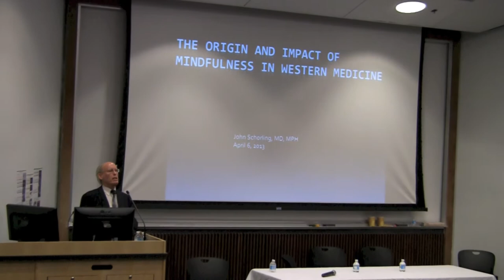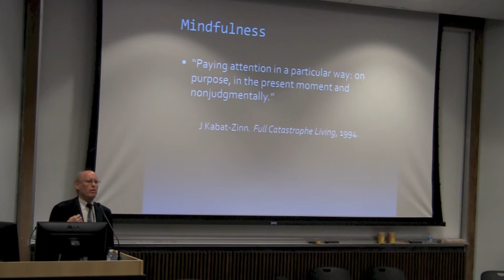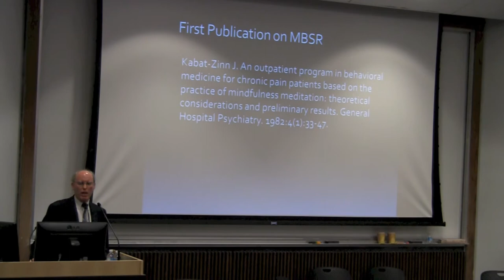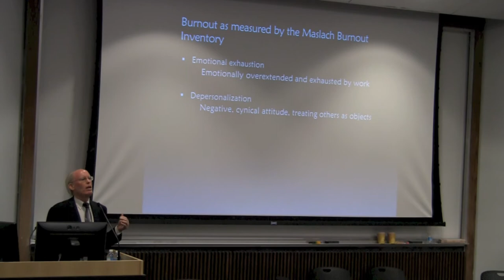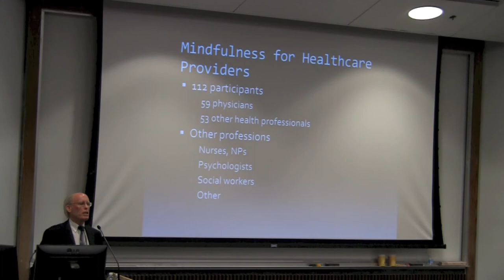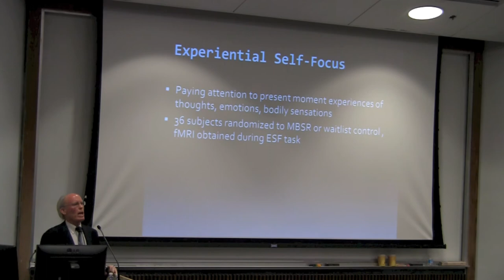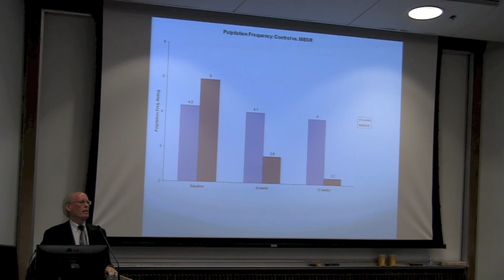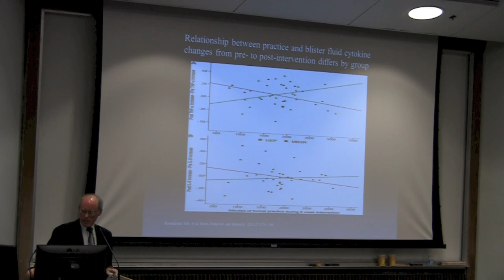The Origin and Impact of Mindfulness in Western Medicine (John Schorling)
From the Contemplation and Medicine in South Asia and Beyond conference of April 6th, 2013, John Schorling of the University of Virginia's School of Medicine gives a talk titled "The Origin and Impact of Mindfulness in Western Medicine," as part of the "Mindfulness, Compassion, and Ayurveda in Contemporary Clinical Care and Research" segment of the conference.